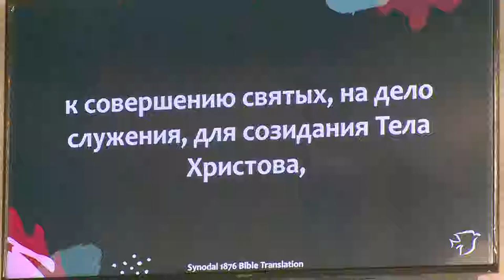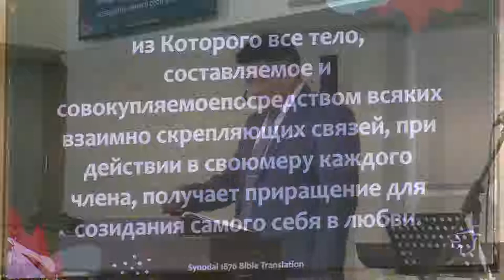Развитие пятигранного служения в церкви! проповедует пастор Геннадий Ни